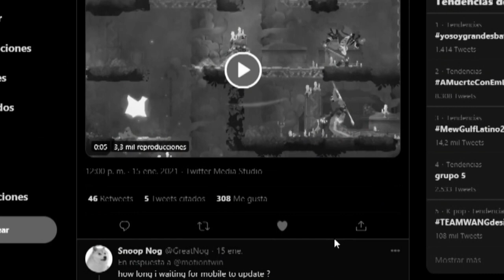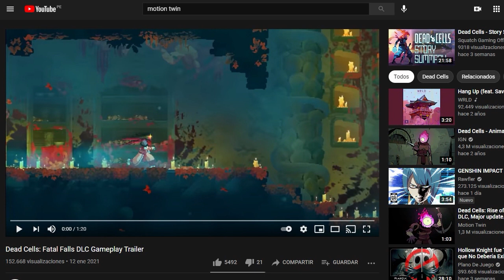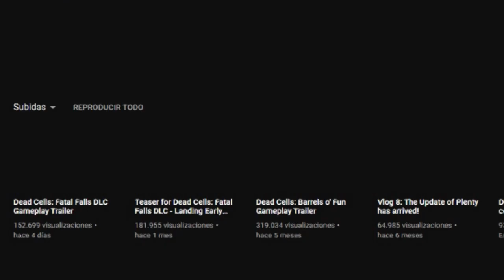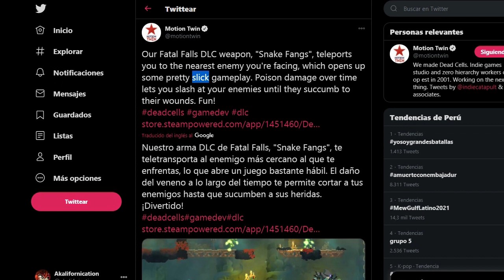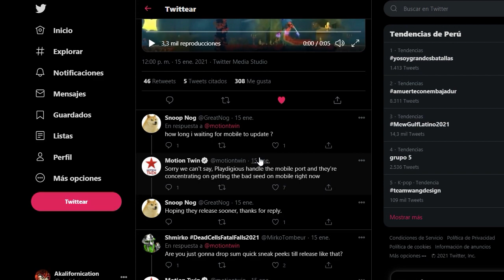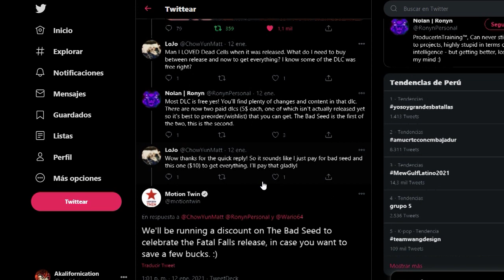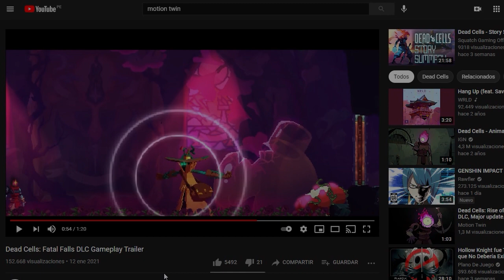NUEVO JEFE, ARMAS Y MÁS | REACCIÓN FATAL FALLS DLC | Dead Cells Español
Sé que me tardé xD